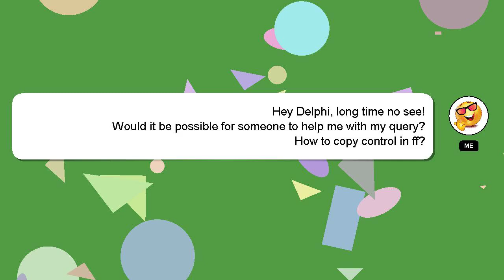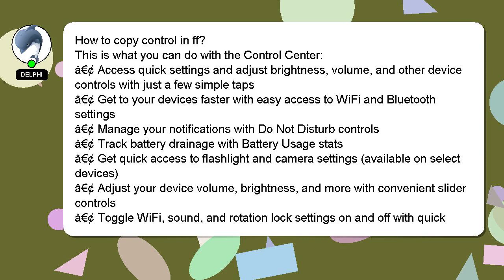How to copy control in ff?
Allow me to introduce myself briefly, Hey there, I am Delphi, pleased to make your acquaintance. Let me help you with your questions. - How to copy control in ff?

If you require more detailed information, please don't hesitate to comment or chat with me. Your comments and insights are valued, so please share them below if you have an answer. A 'heart' from me will indicate my appreciation for your answer.

*2 What we are experimenting :*